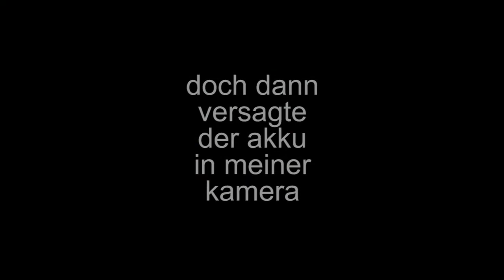Mega-Flachlandthermik bei Nullwind, Hammertag bei Blauthermik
07. April 2013, Nullwind macht den Einstieg aus dem Windenschlepp schwierig trotz guter Steigwerte. Ausklinkhöhen unter 200m machen den Einstieg schwer. Der Einstieg (ca. 7 min) nach dem Klinken ist ungeschnitten. Hier kann man erkennen wie einzelne heftige Blasen mit kurzzeitig starkem Steigen durchgehen, daneben aber auch wieder deutliches Sinken (Sinkton ab - 2,5m/s). Hier war gefühlvolles Zentrieren angesagt, jede Luftbewegung, jeder Sog, jeder Steuerdruckänderung wurde versucht zu interpretieren um die nächste Blase wieder zu erwischen. Ab ca. 500m ging es dann gleichmäßiger. Am Ende waren Dreiecksflüge im Flachland möglich, Flughöhen bis 1.800 m über Grund, meine Flugdauer betrug 3,5h. Leider war nach gut 1h der Akku der Kamera leer (auf 1.800m hatte es -10°C!). Ein toller Flugtag im norddeutschen Flachland.